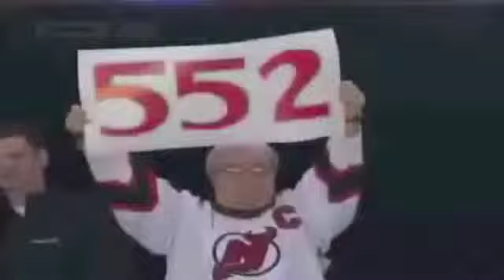Marty the Great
Showing some great save and goals by the winningist goalie of all time

-Like a Boss Mary